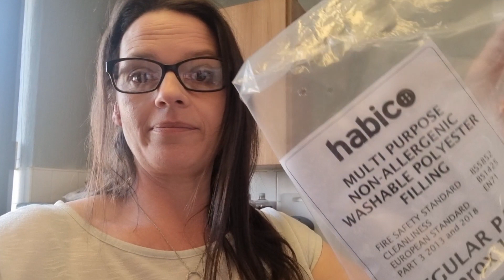March vlogs day 26 - the Snoopy Blanket is finished!!!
Welcome to day 26 of March vlogs

xx